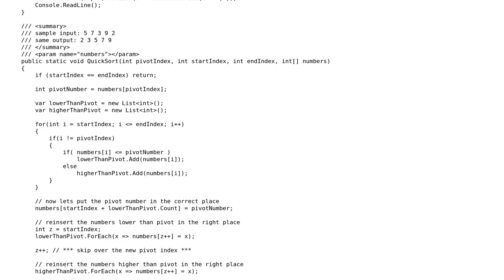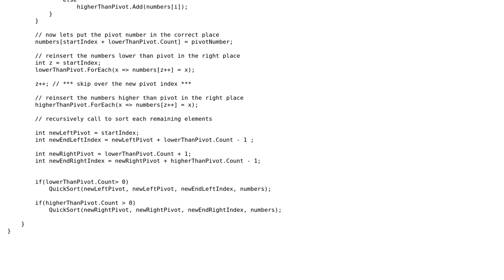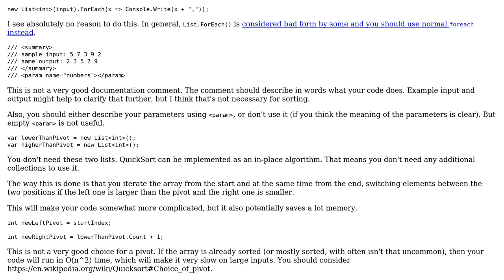Implementation of quick sort in C#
With thanks & praise to God, and with thanks to the many people who have made this project possible! | Content (except music & images) licensed under CC BY-SA | Music | Images & others | With thanks to user user2739163 user svick user Jamal and the Stack Exchange Network Trademarks are property of their respective owners. You are responsible for your own actions.